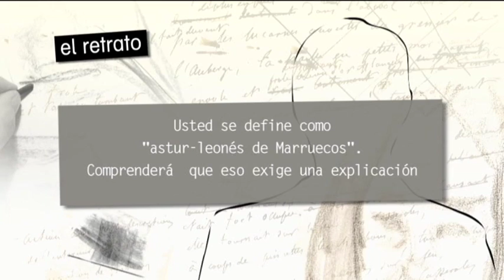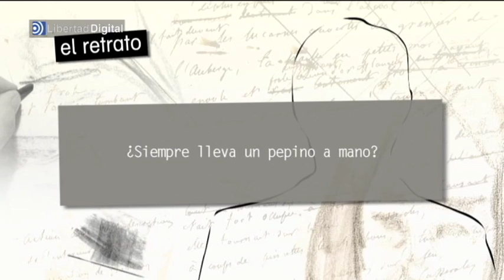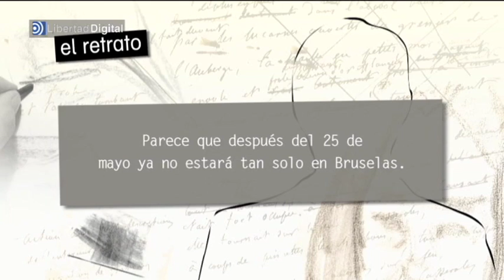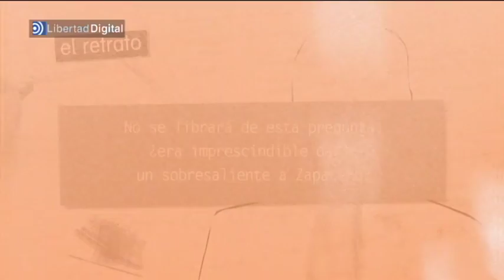El Retrato - Francisco Sosa Wagner: "Hay que acabar con el Consejo europeo"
El eurodiputado cree excesivo el papel en la UE de los jefes de estado y de gobierno, además de contrario al "espíritu de nuestros padres fundadores"